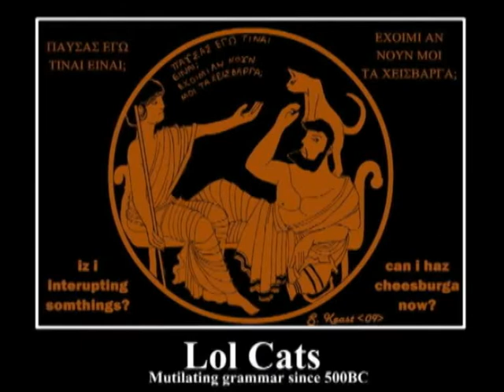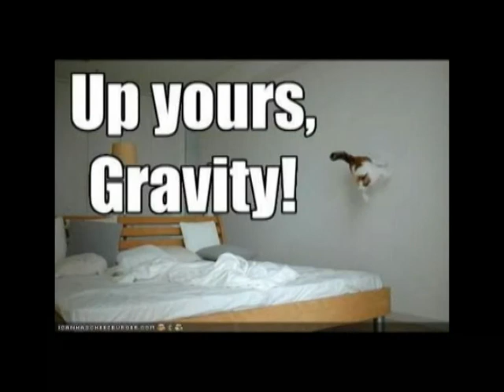Ld210 | Schrödinger's Cat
I love lolcats. So, i stole some pics over the internet and i made this.